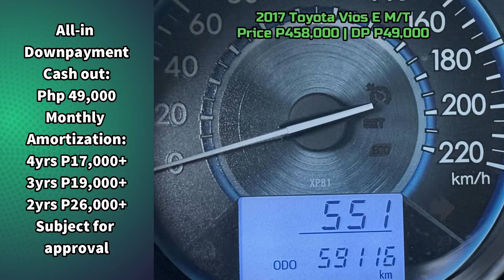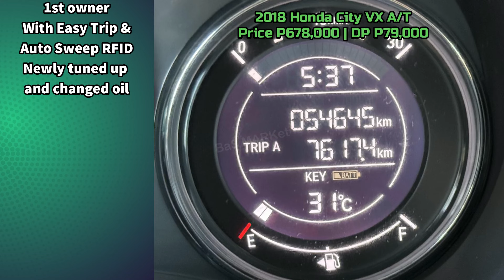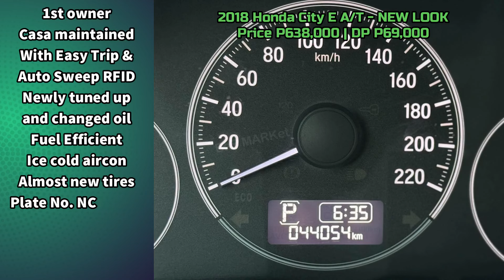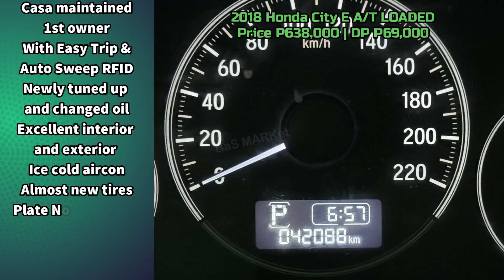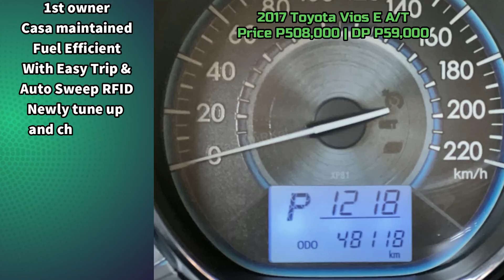Quality Cars | Best Deals | Lowest Down Payment | Low Mileage | Magandang Kotse | 1st Owner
2017 Toyota Vios E M/T Gas Engine 49K
59,000km Mileage

2018 Honda City VX 1.5L Automatic Gasoline 79K
54,000km Mileage

2018 Honda City E A/T - NEW LOOK 69K
44,000km Mileage

2017 Mitsubishi Adventure GLX Manual Diesel 59K
70,000km Mileage

2018 Honda City E A/T Gas LOADED 69K
42,000km Mileage

2017 Toyota Vios E A/T Gas Engine 59K
60,000km Mileage

2017 Toyota Vios E Automatic Gas 59K
48,000km Mileage